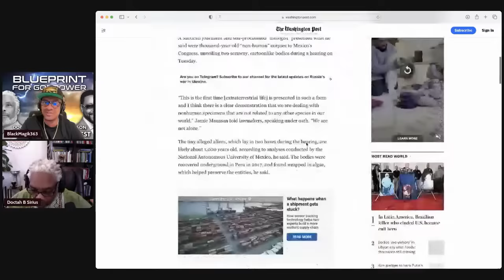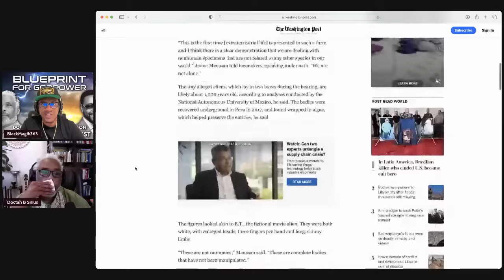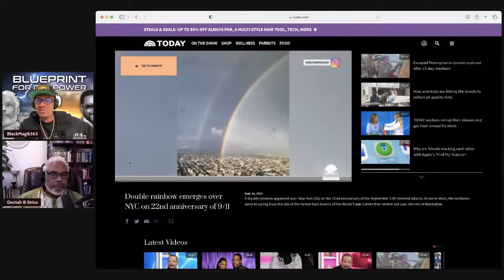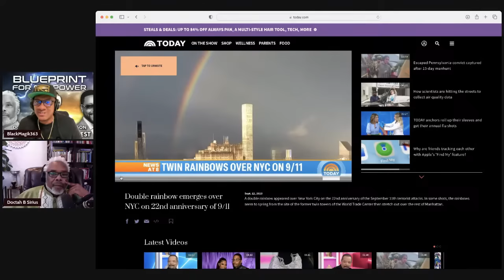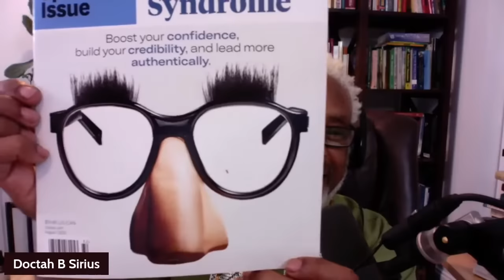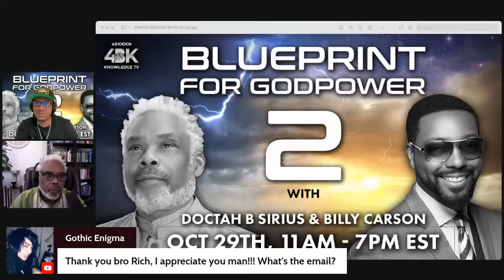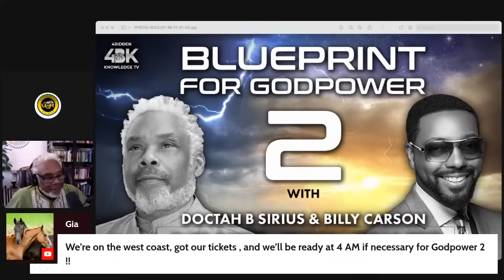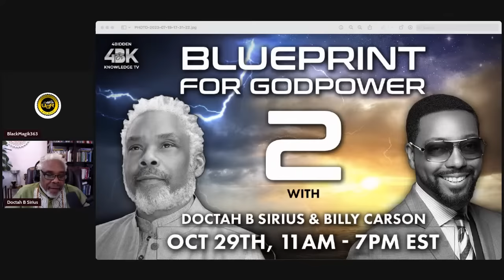Doctah B. Sirius - Angels of Light